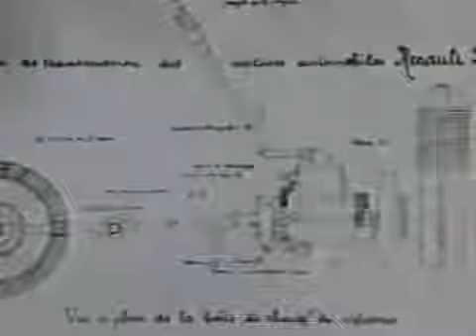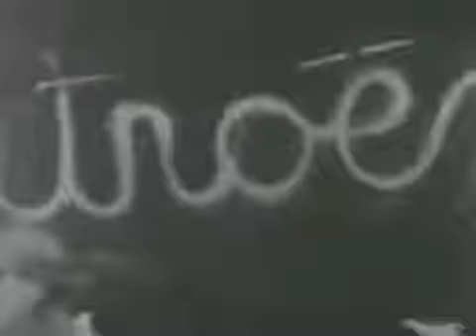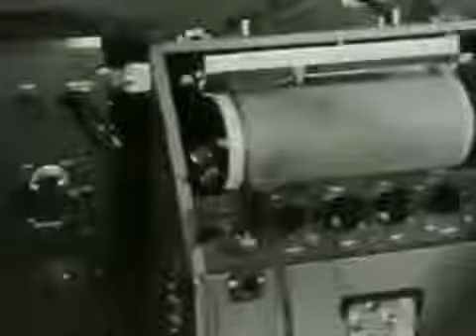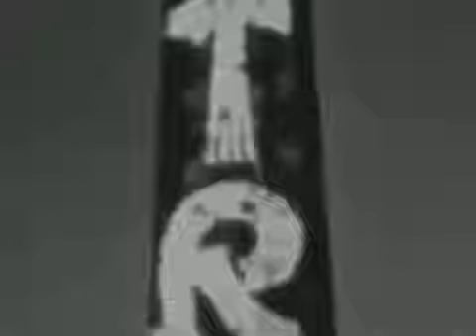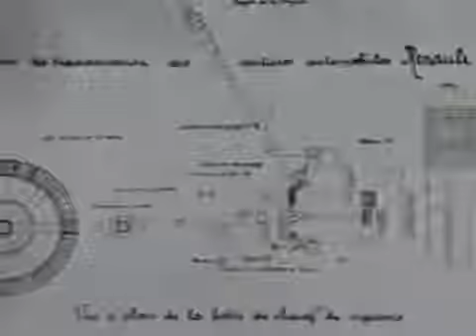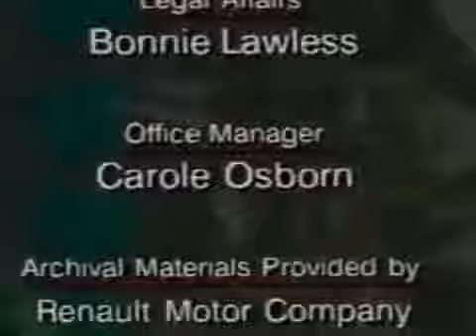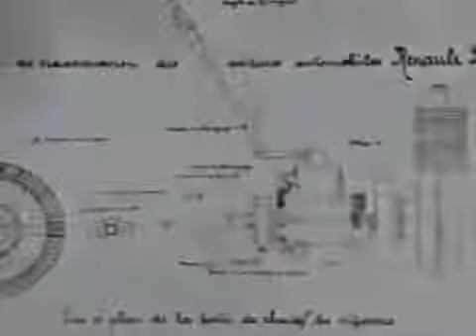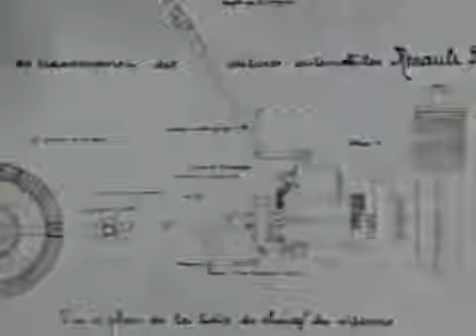Reportage/Documentaire voiture de l'an 2000 Fr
En 1992, envoyé spécial consacrait un reportage sur la voiture de l'an 2000 vu par les principaux constructeur automobile. RENAULT, CITROEN, BMW, MERCEDES BENZ, VOLKSWAGEN, GENERAL MOTORS,.

Créée en 1898, l'entreprise Renault est un constructeur automobile français dont l'histoire est indissociable de celle de la France du xxe siècle, de la Seconde. En 1992, envoyé spécial.

link :: Complément d'enquête Touche pas ma bagnole Documentaire 2016 Complément d'enquête Touche pas à ma bagnole Documentaire 2016 Complément d'enquête Touche.

Depuis 1919, la marque Citroën fait preuve d'audace et d'un attachement à l'humain jamais démenti tout au long de son histoire. Forte de son patrimoine quasi-centenaire de plus de 300 modèles.

16 fevrier